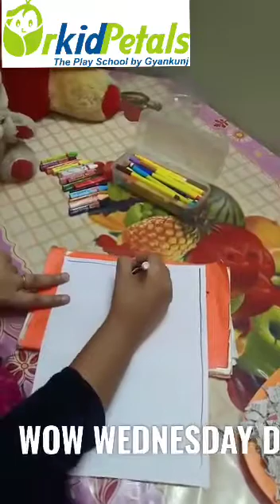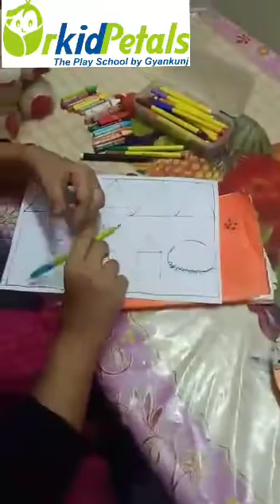Mountain River Pond Drawing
Fun with Drawing